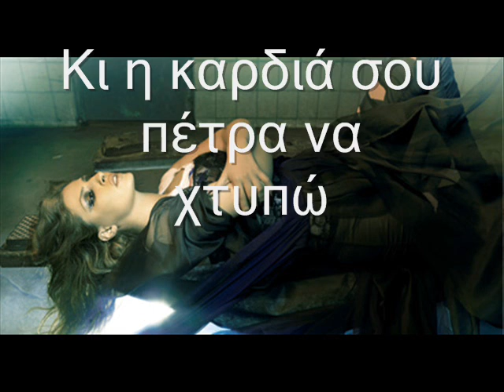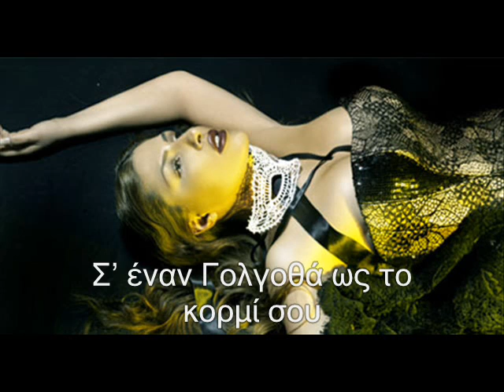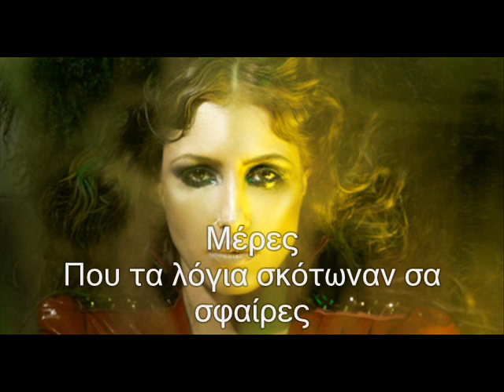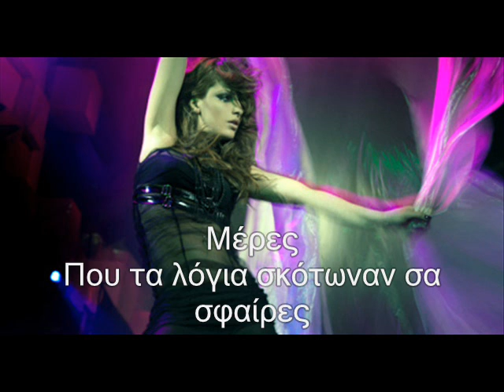Helena Paparizou - H kardia sou petra (+LYRICS)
To kainourio CD tis Paparizou ta spaei.Ta tragoudia pou sigoura ksexorizoun apo afto einai "To fili tis Zwis" apo thn omonimh tainia to 2o single "H porta gia ton ourano" k last but not least "H kardia sou petra"...Edw sas exw to tragoudi Η ΚΑΡΔΙΑ ΣΟΥ ΠΕΤΡΑ μαζι με tous stixous..ENJOY!..by theano